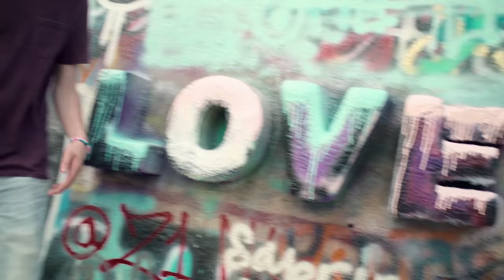Zach Clayton - Nothin' But Love (Official Music Video)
SHOUT OUT TO @taebrooks , @BeatsByiTALY , @therachelwest and @rudanC for making all this happen :)

LYRICS:

Not Taking Any L’s Today
I Shine A Light On All The Shade
‘Cause Love Is In My DNA

I’m always doing it big
I ain’t afraid to be bold
Ain’t afraid to be loud
Don’t always do what I’m told
Always keeping it real
Whether you like it or not
Ain't got a care in the world
‘Cause love is all that I got

I ain’t trying to pretend to be nobody else but me
You can think what you wanna think but I’m just doing me

I keep a smile on my face
Wearing a frown ain’t my style
Nothing but love in this place
And if you hatin’ you wild

And You Know I’m About That
You Know I’m about That
You Know I Got
Nothing But Love

I got that L - O - V - E
Nothing but love